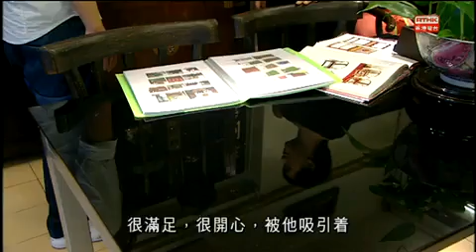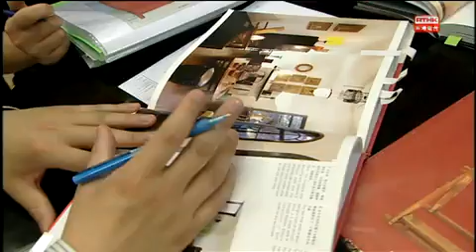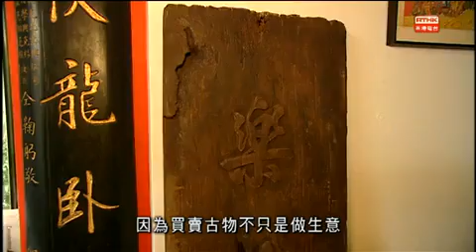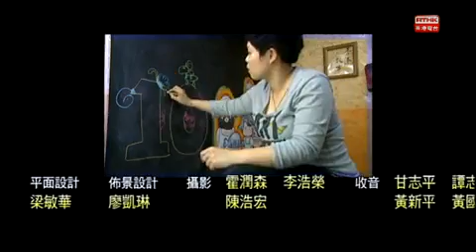香港故事 第十六輯 師徒故事